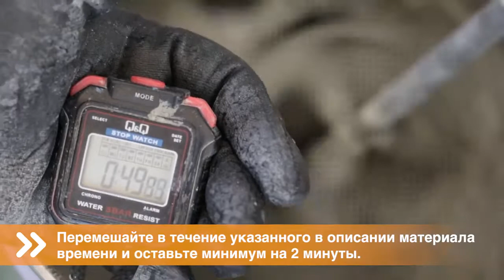Применение эластичной цементной гидроизоляции серии MasterSeal